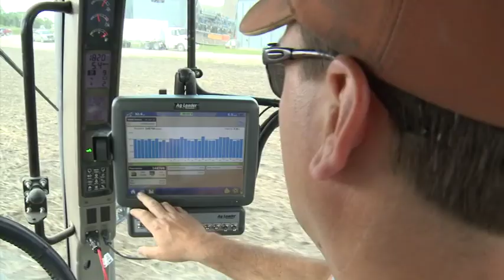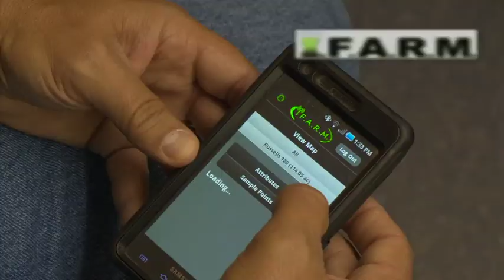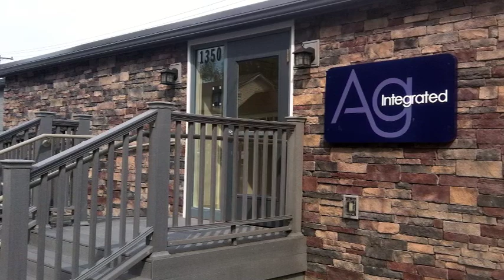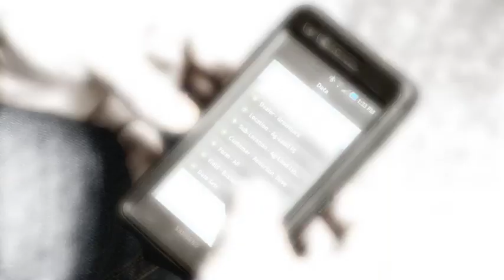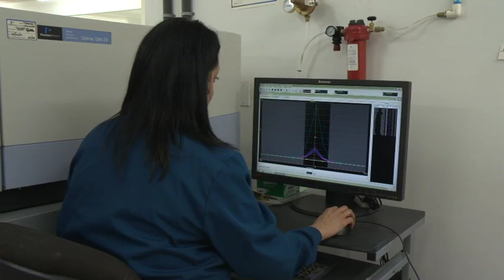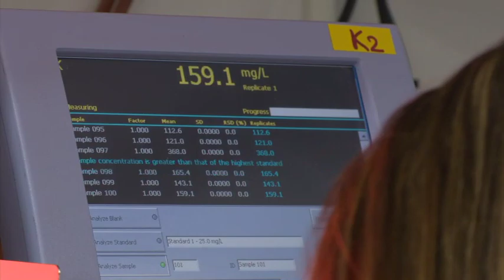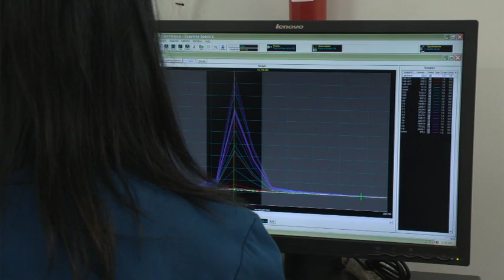Precision Agriculture - United Soils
Today, machinery and equipment make life easier on the farmer.

As technology continues to move forward, advancements in industries like precision agriculture are having revolutionary effects.